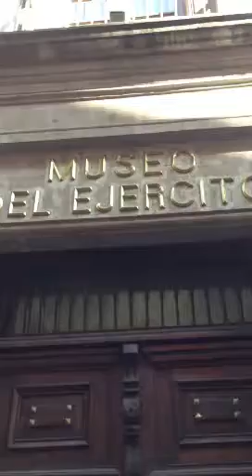Museo ejército Andrés Ceballos